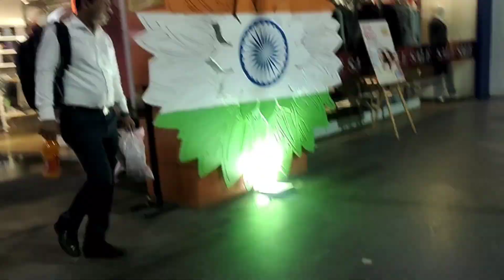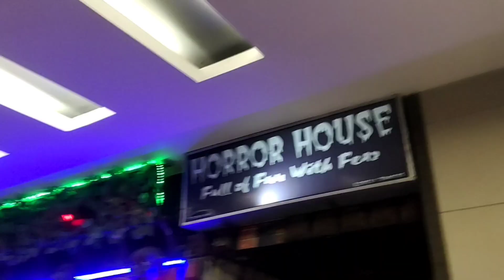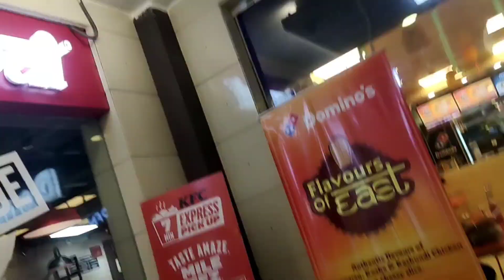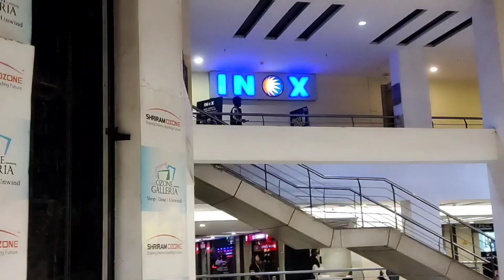KFC big bazar dhanbad Gaye thy hm ghumne bahut din baad .. ❤️ lalla bahut khush h